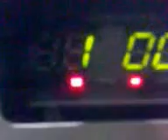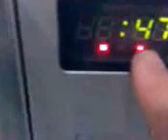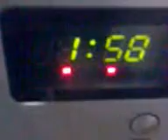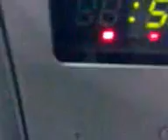Sepia con patata y guarnicion